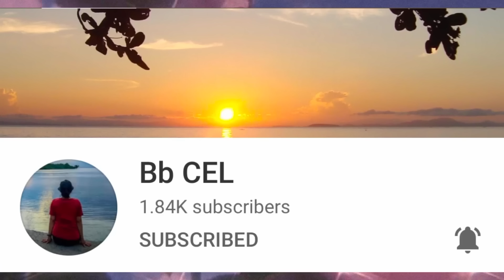With two Ladies || Bonding Time + coffee || Sweet Glory79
Please support my members guys, thank you !